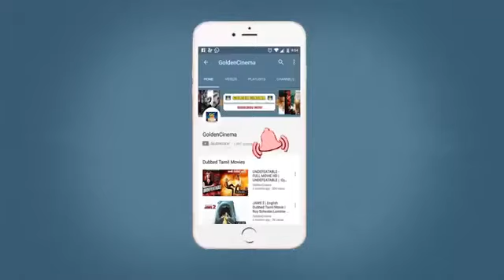தனிமையில் கேட்கும் இனிமையான பாடல்கள் | MGR Songs | HD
Winnerr Music